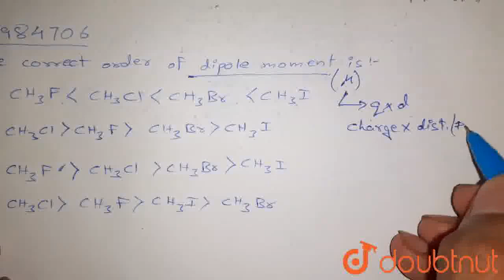The correct order of dipole moment is : | CLASS 12 | CHEMICAL BONDING-I | CHEMISTRY | Doubtnut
The correct order of dipole moment is :
Class: 12
Subject: CHEMISTRY
Chapter: CHEMICAL BONDING-I
Board:IIT JEE

👉 Have Any Query? Ask Us.